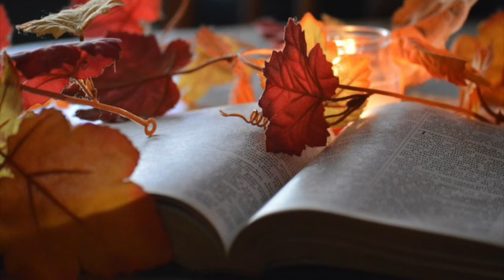PD2 Danish Exam, Part 4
In this video, you will be guided through a description of two images previously used in Part 2 of the PD2 oral exam. You will also receive guidance on how to express your own opinions and experiences in a nuanced way that is suitable for the exam. The entire playlist covers a range of former themes used in the exam along with suggestions for relevant conversation questions. You can find the full text for each track in this playlist on the channel's Community page! Enjoy!